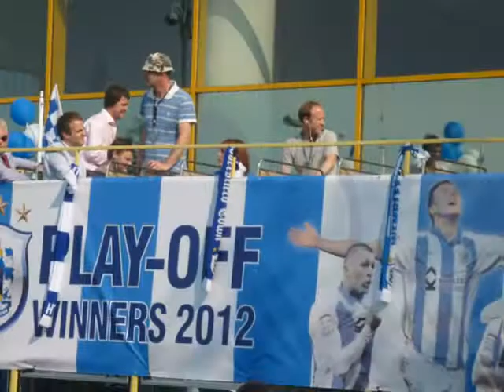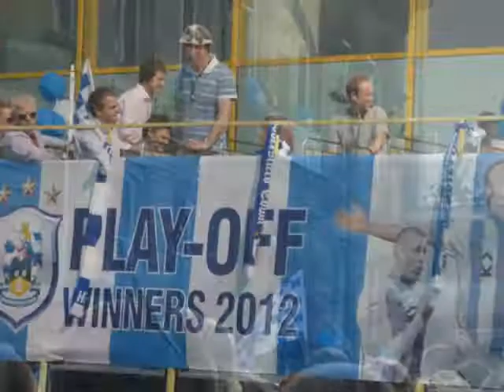HUDDERSFIELD TOWN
PLAY OFF FINALS